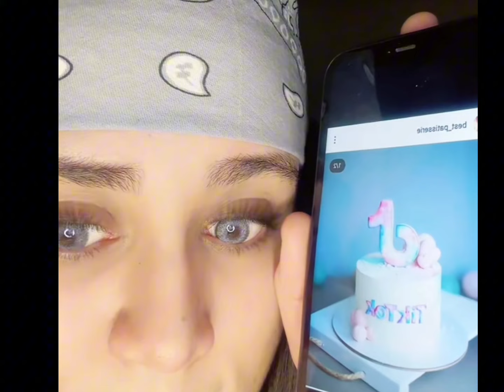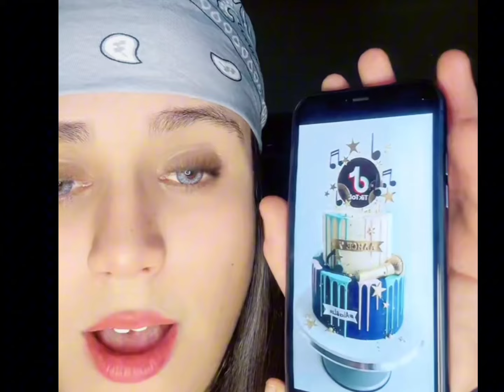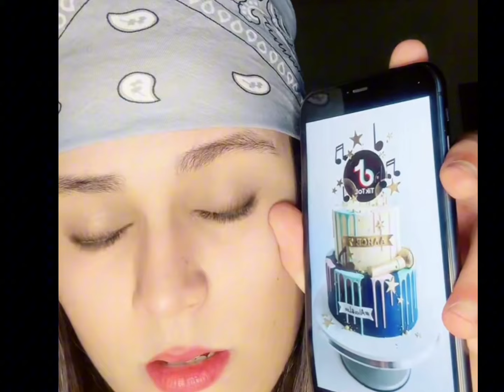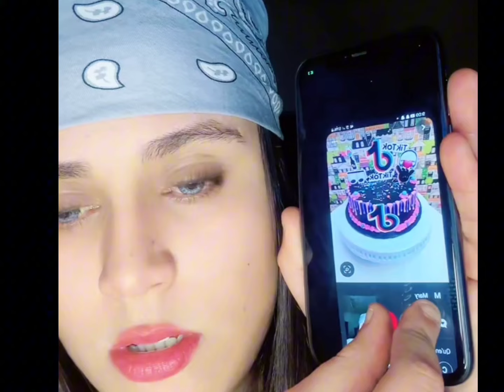بث(part 1)علاء وكريس وكوبرا وكيشان+بثها مع جنغدي توم وجيري هنا بجد 😂🤣 الله يرزقني طول بال كوبرا😂